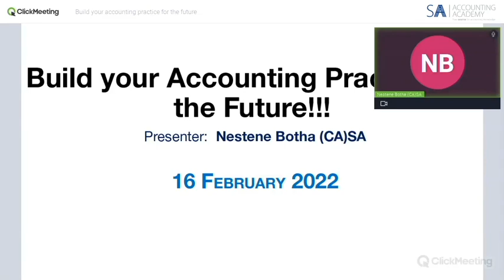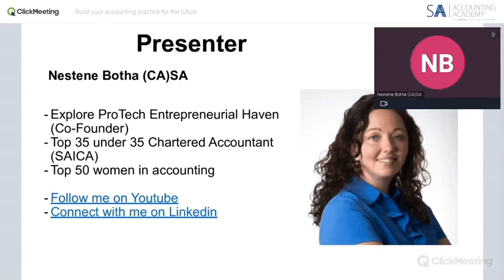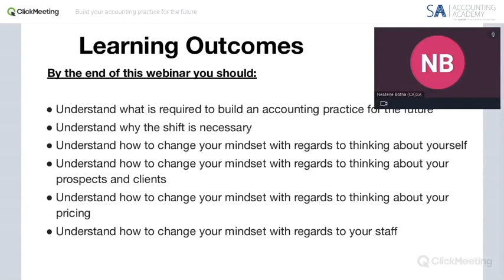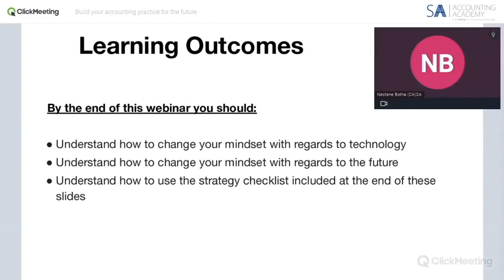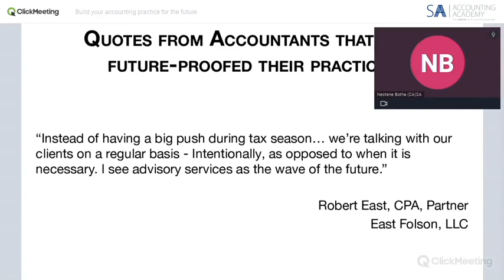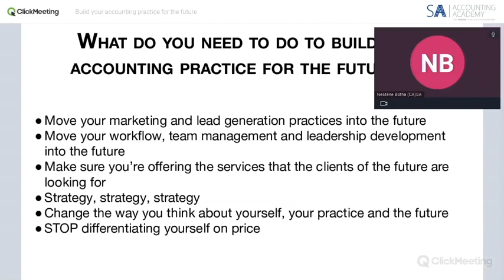Build your accounting practice for the future - Introduction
Build your accounting practice for the future

This is a 10-minute introduction that form part of the Build your accounting practice for the future webinar.

While accountants are giving strategic business advice to their clients, who is strategising for the future of their own businesses (the accounting practices)?

Is it possible to help clients look into the future with sound business advice while the advisor is not looking at the future of their own business? Probably not!

This webinar is presented by Nestene Botha CA (SA), RA and hosted by SA Accounting Academy.

This is a 10-minute introduction that form part of the Build your accounting practice for the future.

To sign up for the full webinar head over to: